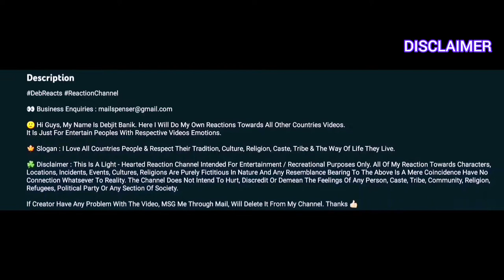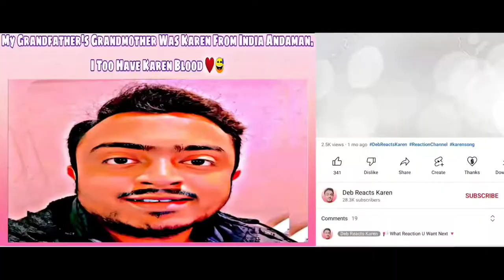Nowhere to go, No Land to live | Reaction!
🔔 DebReactsKaren Goal Is To Credit The Original Links To The Content Featured In Its Shows.

Deb Reacts Nowhere to go, No Land to live by Eh Wah, Eh Ler Tha and friends
Nowhere to go, No Land to live by Eh Wah, Eh Ler Tha and friends REACTION

karensong reaction 2022
karenhiphopsong song reaction
karen song
karen song
karen song chally 2016
ThaBwePaw reaction
karenhiphopsong reaction
Deb Reacts
karen song, karen hip hop song, karen song 2021 tae tae, Reaction karen song
Karen new song 2022
karen song fame, karen songs, karen song mary, Karen song
butterfly door stop play with me
karen song take us home
karen song reaction 2022
karen hip hop 2022
karen new song
karen god song
karen song eh poh lwae

drill girl reaction
ler mu dex
ler mu dex reaction
fs karen history
drill girl karen song
chinatown runner reaction
karen story
eh la
one g
saw k paw
gee kade
tae tae